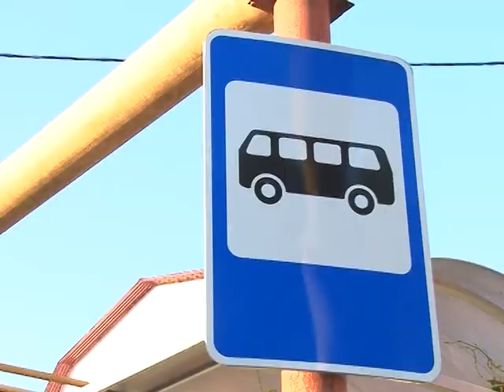В ближайшее время создадут оптимальные условия проезда на маршруте № 135